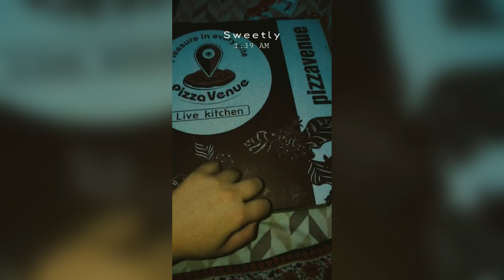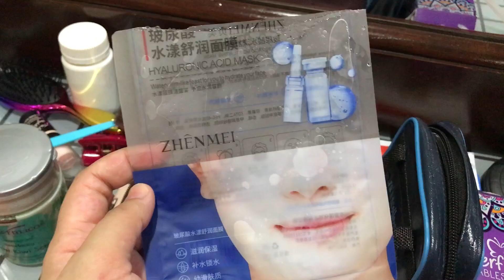Something which happened unexpectedly early | Came before due date